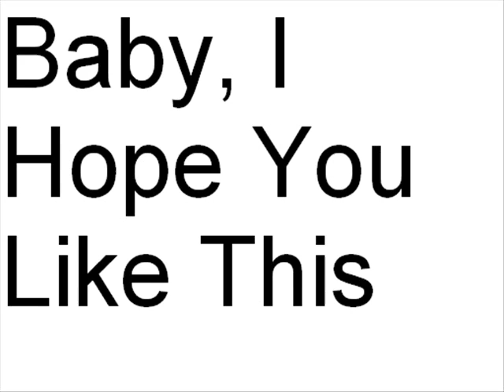Dedicated To Darcie Marina Fitzwater